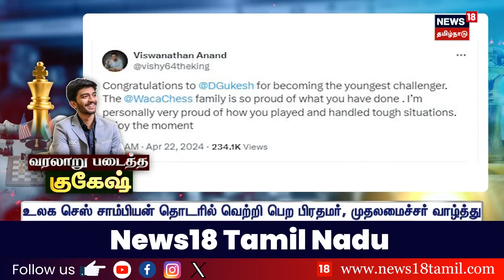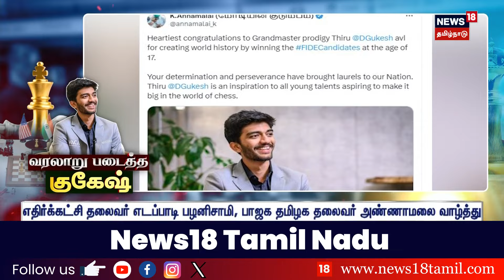Chess | இளம் வயதில் வரலாற்று சாதனை - "கேண்டிடேட்ஸ் செஸ்" சாம்பியன் வென்ற தமிழன் | Gukesh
list=PLZjYaGp8v2I8Jl8PfHo2MQdWKs42-15cX